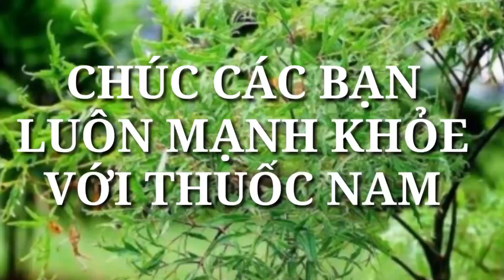NGẢI CỨU TÁC DỤNG CẦM MÁU -TRỊ SẢY THAI RẤT THẦN KỲ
Thuốc nam của# bạn- không bán thuốc mà sẽ giúp bạn-hãy gọi cho tôi nếu bạn cần,tôi sẽ tư vấn miễn phí và chữa bệnh miễn phí trong khả năng của mình. số điện thoại và zalo-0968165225
Thuốc nam của bạn xin Chào mừng quý vị và các bạn đã đến với kênh-Thuốc nam của bạn,kênh Thuốc nam của bạn chuyên đăng tải những video nói về tác dụng chữa bệnh tại nhà bằng cây thuốc nam,nếu thấy video hữu ích,bạn hãy tặng cho ban biên tập một like và nhớ bấm đăng ký miễn phí để ủng hộ kênh.xin cảm ơn.
Thuốc nam của bạn#NGẢI CỨU TÁC DỤNG CẦM MÁU -TRỊ SẢY THAI RẤT THẦN KỲ